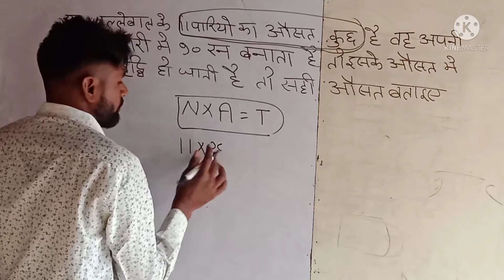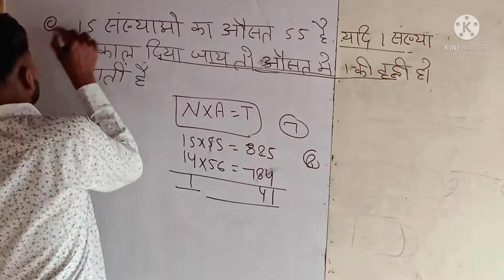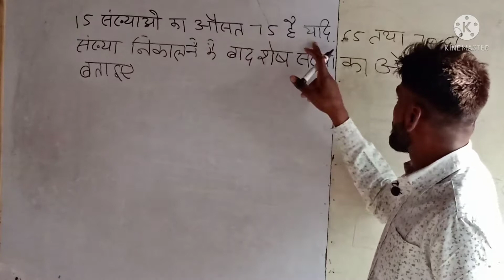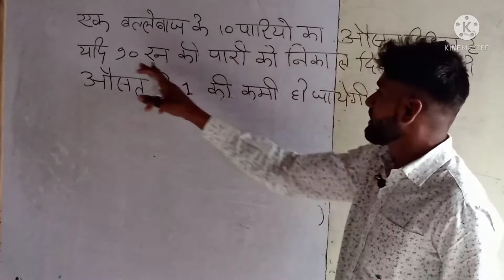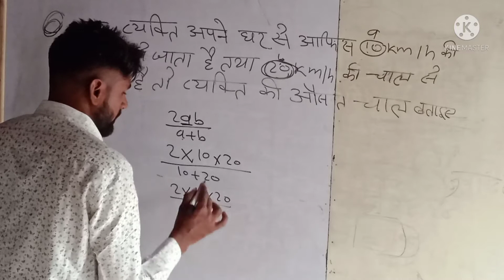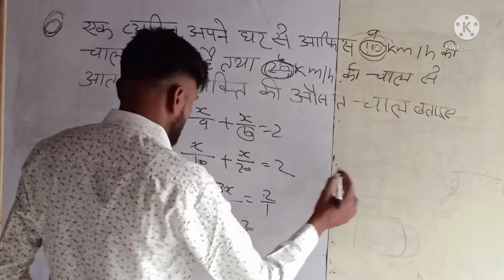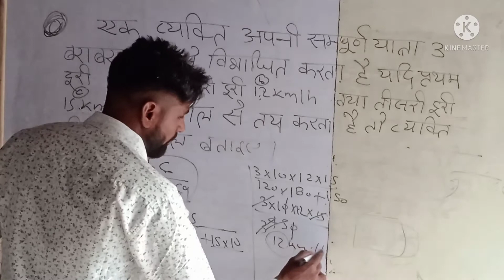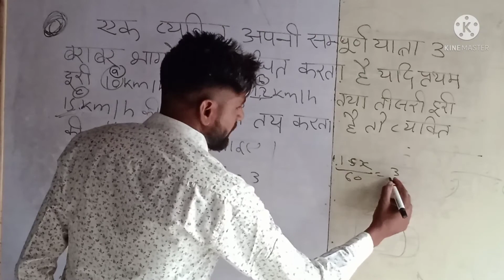SK group math practice औसत